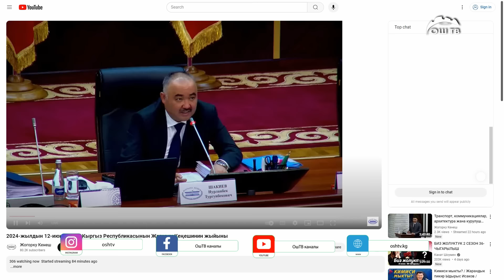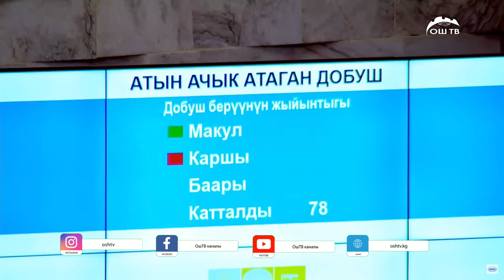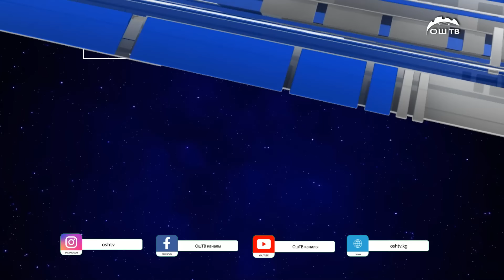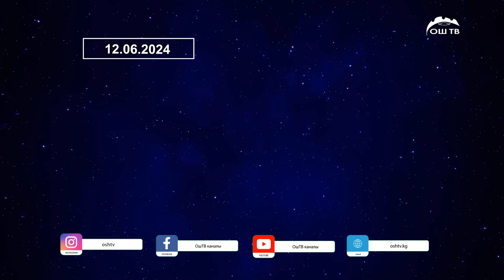Түшкү ЖАҢЫЛЫКТАР топтому 12.06.2024